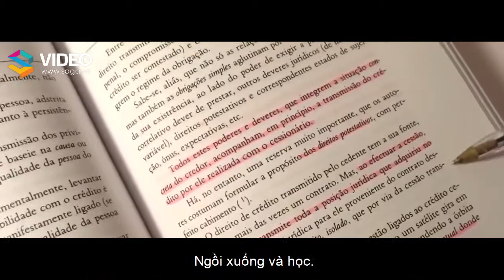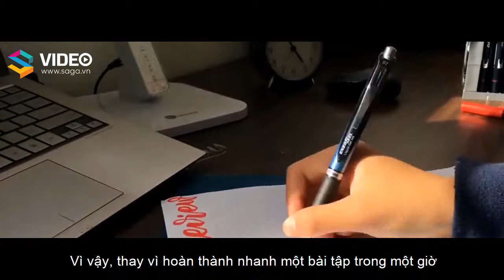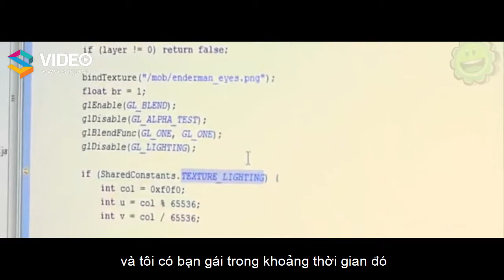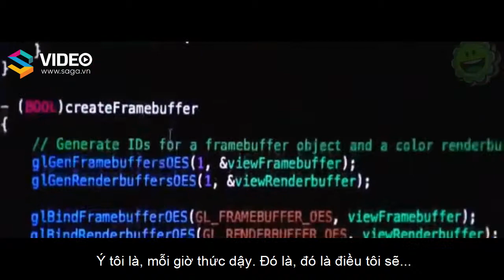[Vietsub] Học tập chăm chỉ và thông minh | SAGA INSPIRATION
Cần cù bù thông minh, nhưng nếu có thể vừa cần cù vừa thông minh thì càng tốt hơn cả, đúng không?

1)This video has no negative impact on the original works
2)This video is also for teaching and inspirational purposes.
3)It is not transformative in nature.

CỘNG ĐỒNG KINH DOANH SAGA does not own the rights to these images, videos and audio files.

Credit: Absolute Motivation